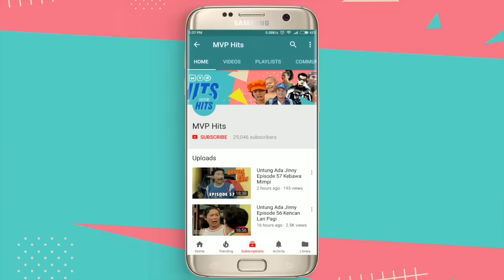Tuyul Dan Mbak Yul Episode 199 - Pacar Buat Kentang